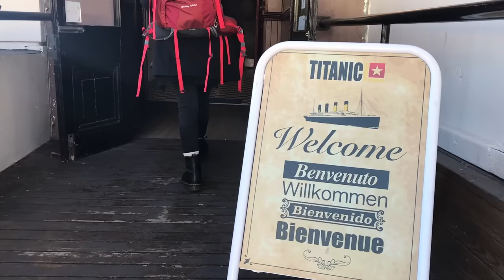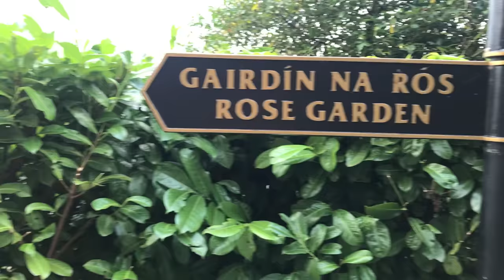TOP 5 SMALL TOWNS IN IRELAND | Travel Video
Ireland is an amazing country to visit, and we are lucky to live here for almost 3 years. There are many Irish places that are well known to most travelers around the world. However, this is a country with little towns that are worth to visit too.

Watch our vlog to know our TOP 5 favourite towns in Ireland! Beautiful architecture, kind people, charming countryside, interesting history, and much more to discover and experience in these destinations!

TIMESTAMP
00:00 Intro
00:37 Cobh
01:35 Kilkenny
02:41 Killarney
04:00 Kinvara
05:12 Dingle
06:21 Outro